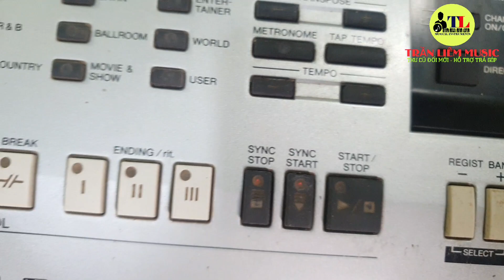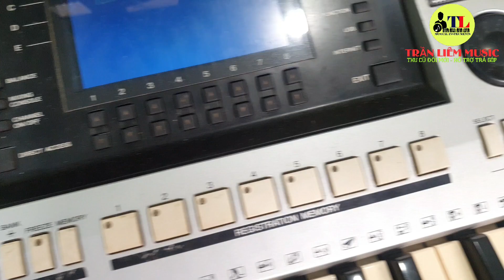(Phần 1) Tiếp Nhận Ca Nặng trên Yamaha PSR S900 từ Quảng Trị gửi vào sửa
🌐 Nhà phân phối - đại lý bán lẻ Nhạc cụ Trần Liêm 🌐
🏠 Địa chỉ: 48 Nguyễn Thị Kiểu, Phường Hiệp Thành, Quận 12, TPHCM.